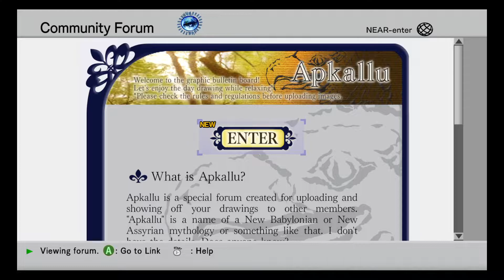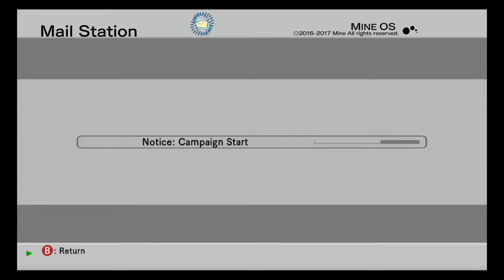Spetz Playz .hack//G.U. Last Recode Part 95 - Final Tournament Is A Go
Now let's watch as the man-child soils himself before out might.